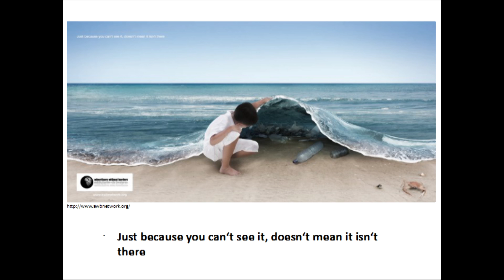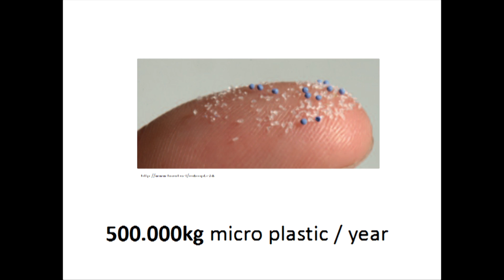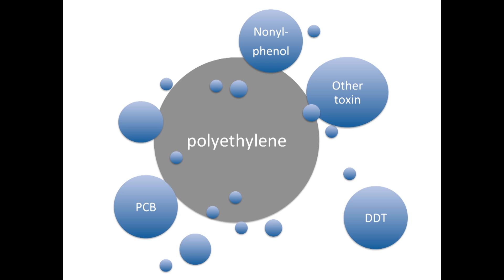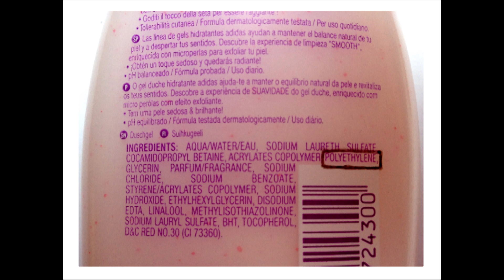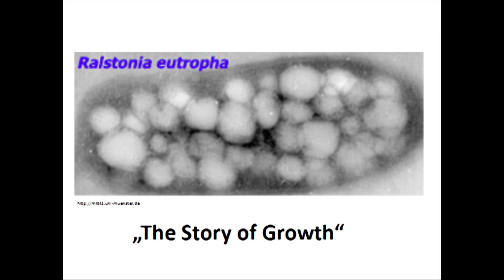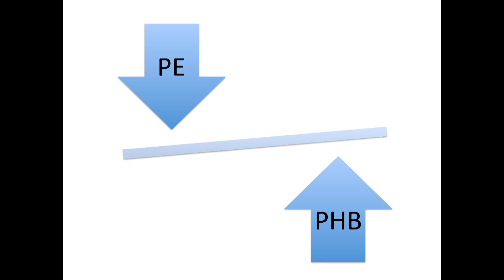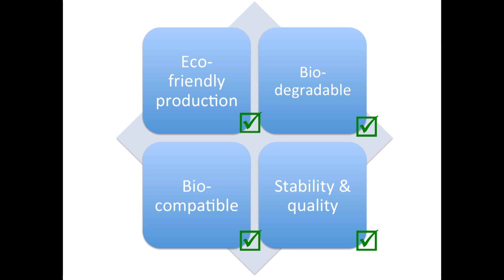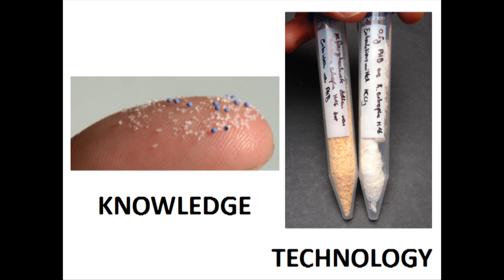How to ban plastic from our cosmetics | Julian Baehr | TEDxMünster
Inspired by “The OceanCleanUp”-founder Boyan Slat and his TEDx talk in Delft, Julian Baehr started his research on the impact of our society’s plastic pollution with focus on micro plastics. He came up with an idea on how to combine the requirements of the modern cosmetic industry with a sustainable, future-orientated way to ban conventional plastics from personal hygiene products.

Born and raised in Hamburg, 21-year old Julian moved to Münster a couple of years ago to start his pharmaceutical studies. At early age, Julian already started to get more and more fascinated by natural phenomenons, biological diversity and oceanographic science. 2010 he spent six months in New Zealand and South-Easy Asia. However, during a diving trip in Thailand he got confronted with some of the worlds largest ecological disasters, the environmental plastic pollution. Back in Germany, inspired by “The OceanCleanUp”-founder Boyan Slat and his TEDx talk in Delft, Julian started his reseach on the impact of our society’s plastic pollution with focus on micro plastics.